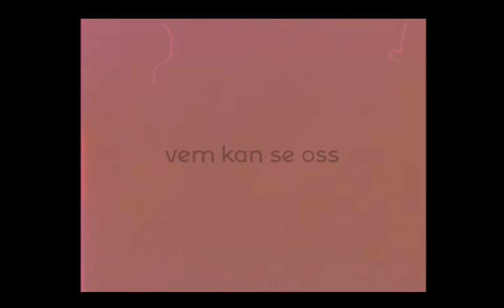Thomas Backman-Allt finns kvar Music Video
Video by Liam Warton
Graphic form: Yuriko Minohara

Lyrics: Josefine Lindstrand

Thomas Backman: Sax
Josefine Lindstrand: Vocals, piano
Oskar Schönning: Bass, guitar
Josefin Runsteen: Drums

From the album "Did You Have a Good Day, David?" (2018)